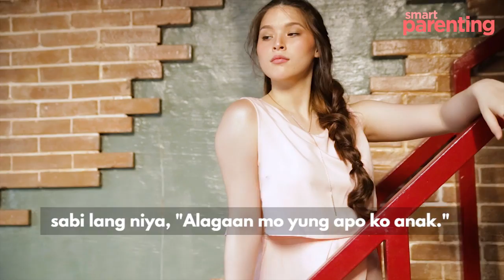Kylie Padilla's Preggy Chronicles teaser